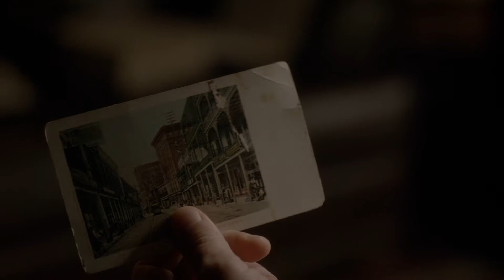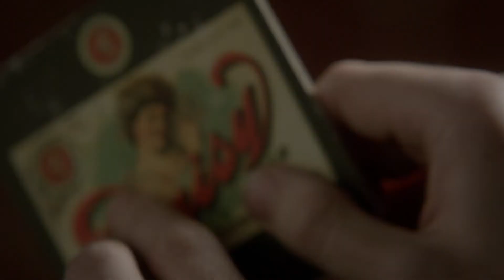TVD 4x8 - Damon tells Stefan that Elena is really sired and he's had another girl sired in the past